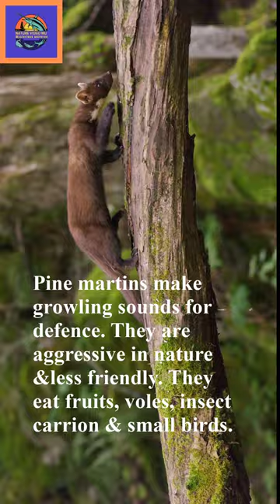Pine Martens Uncovered Fascinating Facts You Never Knew!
Video Contents:
Dive into the mysterious world of pine martens in this fascinating video! You'll know some amazing facts about these elusive creatures that you never knew. From their unique habitat to their incredible hunting skills, you'll be amazed by what you learn about pine martens. I hope you like it.

Video Highlights:
This video covers,
Are pine martens friendly?,
What do pine martens eat?,
Are pine martens dangerous?